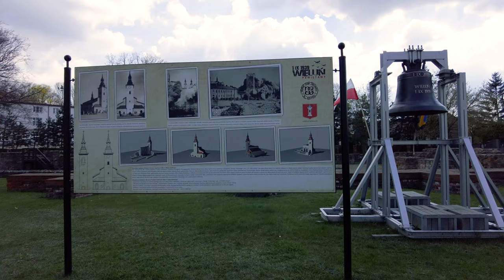Wieluń | Wiosna 2022 | Spacer po Wieluniu | Binaural Audio 🎧 [4k]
Wieluń | Wiosna 2022 | Spacer po Wieluniu

Wieluń, miasto w województwie łódzkim, na krańcu Wyżyny Wieluńskiej. Siedziba urzędu gminy Wieluń.

Pierwsze wzmianki o osadzie pochodzą z 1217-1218 r. Prawa miejskie zaś Wieluń uzyskał ok. 1283 roku. Jak mówi legenda, książę kaliski Władysław Odonic polując w tutejszych lasach ranił jelenia, a gdy zanim podążył, ukazał mu się Baranek Boży z chorągwią i kielichem krwi. W tym miejscu wybudował on kapliczkę (teraz jest tutaj Sanktuarium Matki Bożej Pocieszenia). Początkowa nazwa osady to Jeleń, Wieleń, aż ostatecznie zostało Wieluń.

1 września 1939 - zbombardowany przez hitlerowców stał się pierwszą ofiarą II wojny światowej. Został wówczas zniszczony w ok. 70-75%, przy czym śródmieście zostało niemal zrównane z ziemią (w 90%). Następnie miasto włączono do III Rzeszy.

Po wyzwoleniu odbudowano administrację powiatową wedle stanu z 1939 r. Kolejne zmiany, a zarazem duży cios ukształtowanej przez stulecia wspólnocie kulturalnej, ekonomicznej i społecznej, jaką na przestrzeni blisko ośmiu wieków była ziemia wieluńska, zadała reforma podziału administracyjnego państwa z 1 VI 1975 r. Powiat wieluński przestał istnieć, a jego obszar znalazł się w granicach dwóch województw: sieradzkiego i częstochowskiego.

Podczas nalotu w pierwszych minutach II wojny światowej zbombardowany został szpital, mimo tego, że oznaczony był na dachu czerwonym krzyżem. Nalot był wyraźnie skierowany przeciwko ludności cywilnej, gdyż w tamtym okresie ani w Wieluniu, ani w jego okolicach nie stacjonowały jednostki Wojska Polskiego.

00:00 Wieluń